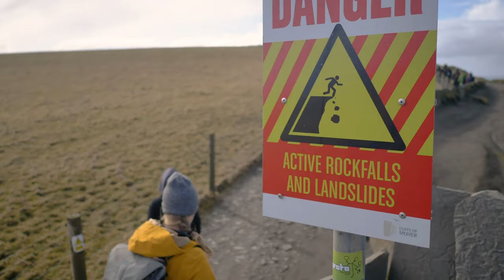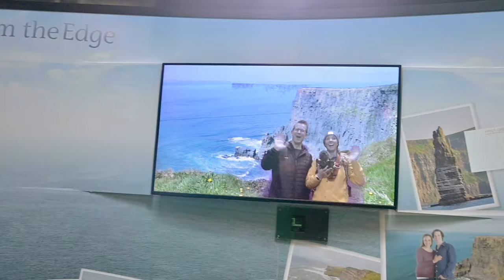The INCREDIBLE Cliffs of Moher in IRELAND // travel vlog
Today we're visiting the incredible Cliffs of Moher in Ireland! This travel vlog we're taking a road tripped from Dingle to Galway and stopped by the Cliffs of Moher to see if they lived up to the hype.  (Spoiler: they do.)

Please note that we visited Ireland prior to the outbreak of COVID-19 in the USA and Ireland. While we hope this vlog inspires you to travel to Ireland, right now we encourage you to stayhome and properly social distance until it's safe to travel again.